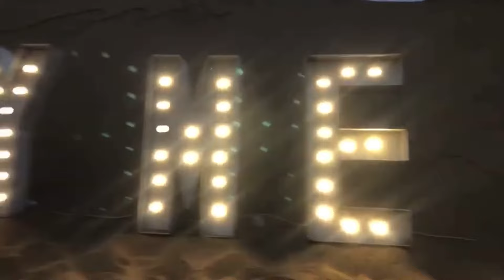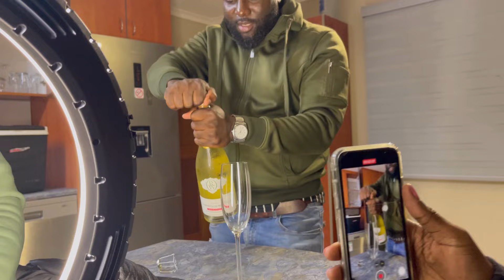Engagement Shoot || Weekend Vlog || Delta’s Talk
The Kalenga's Engagement Shoot
First Venue: Hansa Hotel, Swakopmund
Second Venue: Antlantic Villa, Swakopmund
Accommodation: The Beach Haven, Swakopmund

Song: This is forever